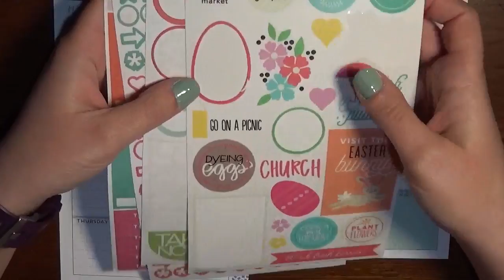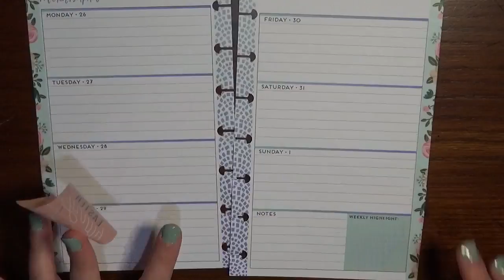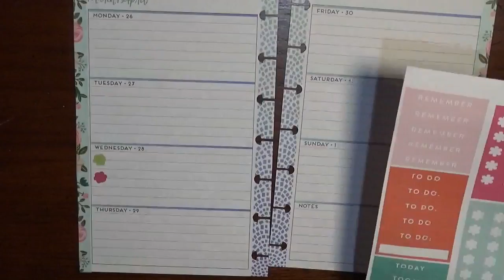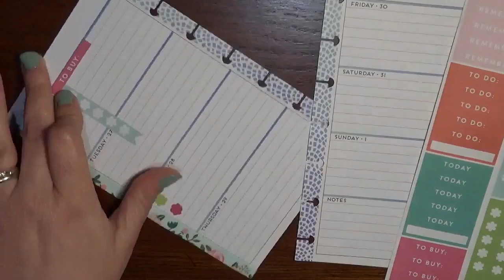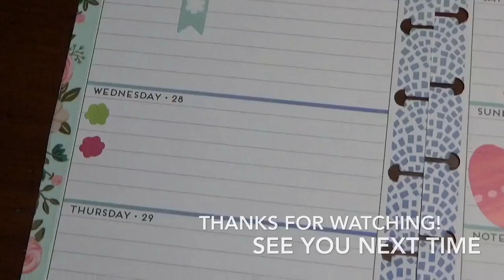Plan With Me: March 26-April 1 in MAMBI Mini Happy Planner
Time to plan in my Me and My BIG Ideas Mini Happy Planner! With Easter this weekend, I wanted something something seasonal. Instead of using my Mini book, I decided to use the Classic size Seasonal sticker book